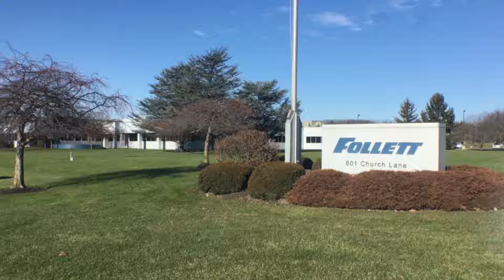Lehigh Valley 2024: Northampton Area